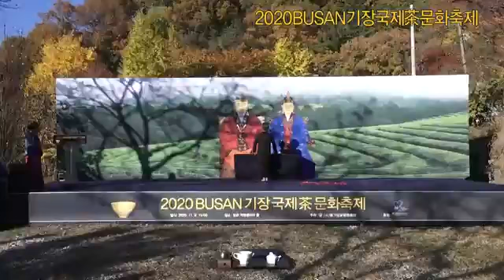허황후 헌다례 헌무(전.부산시립무용단 김용철 예술감독)